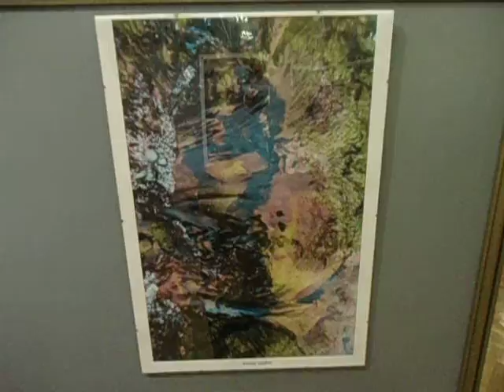DAMY RADĘ,GDY MAZUR ZA DORADZANIE NA STRONĘ PEPICZKÓW PRZEPĘDZIMY I PO LICHWIE!!!